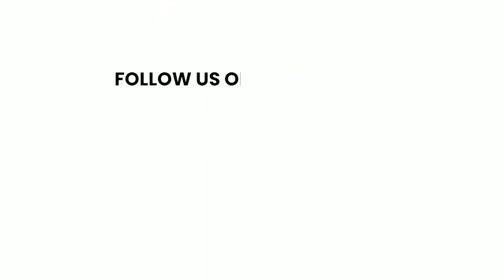DIAGNOSEVALUES DESIGNETHICS#PROFSUMMiT 2021JULY09,10,11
DIAGNOSE VALUES
DESIGN ETHICS

PROFSUMMiT
Professional Students Conference
2021 JULY 09,10&11

Its Official,
New PROFSUMMiT Website is here..